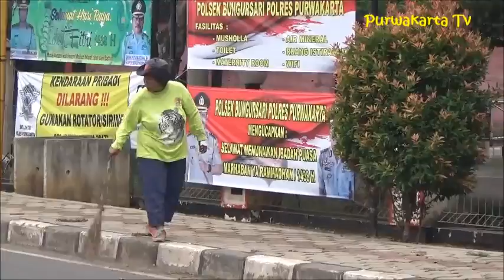Bersih Kotaku Purwakarta Istimewa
Mari kita sama sama menjaga kebersihan, kebersihan adalah sebagian dari iman, semoga menjadikan nilai ibadah
Judul Lagu Simpena Peuting Cipt. Kang Dedi Mulyadi
Emka9 Echa